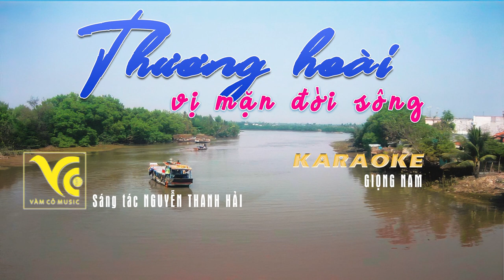[KARAOKE] THƯƠNG HOÀI VỊ MẶN ĐỜI SÔNG | Nam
Sáng tác | Composer : Nguyễn Thanh Hải